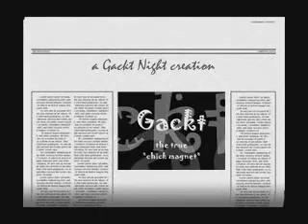Chick Magnet Gackt fanvid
this one is a more up beat Gackt FanVid of mine